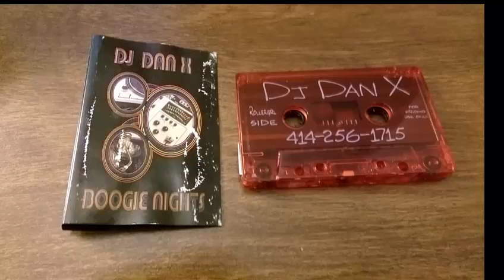Dan X - Boogie Nights (Rollergirl Side)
Phat & funky old skool house mix from Dan X. I believe he was from the Milwaukee area. Released in 1998, this tape features tracks from Banana KRU, Daddy's Favourite, Stardust vs Bob Sinclair, Harry Choo Choo Romero, Daft Punk, and Second Crusade. I banged the hell out of this until it was left for dead, and had to be repaired. High.Fidelity.